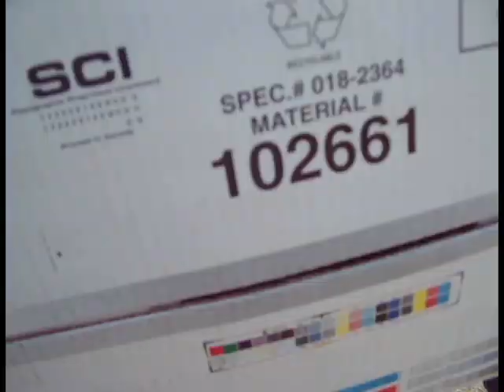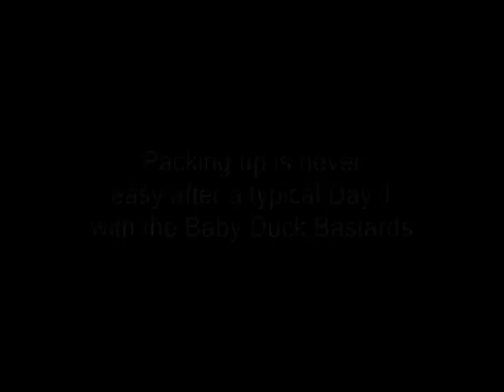Baby Duck Bastards Fishing - S03E02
Baby Duck Bastards Fishing Show

"ol Blue"

Episode 2 of the season wraps up the Baby Duck Bastards' first day in Lake Michiwakenda. As is the case with every season, the first day of the trip ends with 3 drunk guys droppin f bombs in the dark and trying to keep it together. BDBFishing is always your source for good fishing, goos times, and a good buzz..